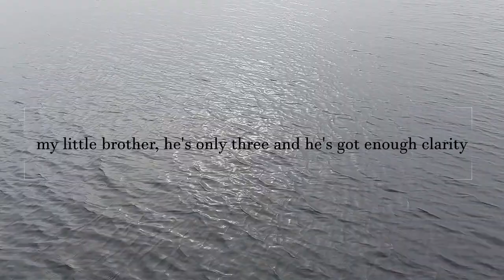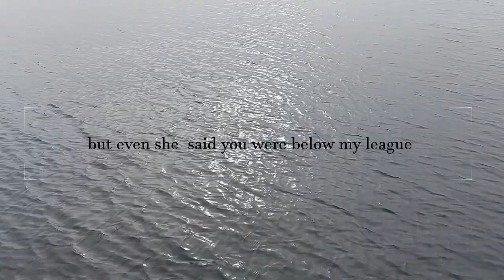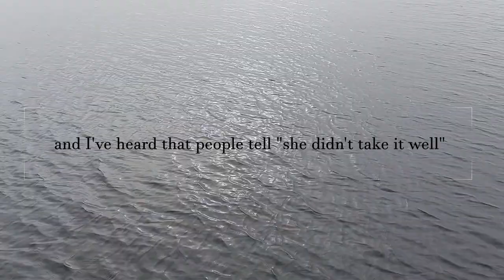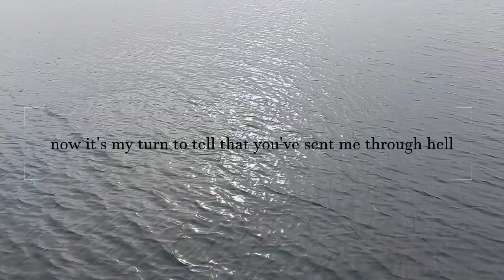Solvei - she didn't take it well (lyric video)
I'm back! After 16 months without releasing any music, I am finally putting out new music again. Thank you so much to everyone who remembers me and is coming back to listen to my new releases. You guys are GOLD! Also a big thank you to everyone who has never heard of me before for listening and sticking around long enough for me to thank you!

She didn't take it well is a song about finding that everyone around you has an opinion about you after a break-up. It's about people telling you that "he wasn't any good for you anyway" AFTER the relationship stops working, but not before. It's about people saying that "he's handled the breakup so well and you are just overreacting" even though they only know one side of the story. And it's about families breaking apart.

It's been a while since I finished my song-a-week challenge at the end of 2021, in which I released one song every week for an entire year. In the meantime, I honed my songwriting craft, met lots of talented musicians that I am honoured to collaborate with, recorded lots of new music, and did some life stuff (finishing uni, finding a job, moving country). I hope that you enjoy this new era of Solvei songs!

Song: she didn't take it well
Lyrics and music: Solvei
Production: Archie Norris and Jack Buster Weston from the Write Music Group